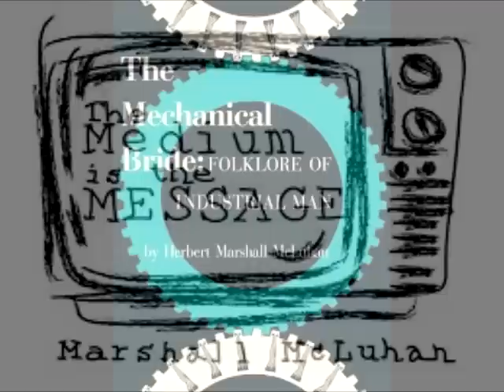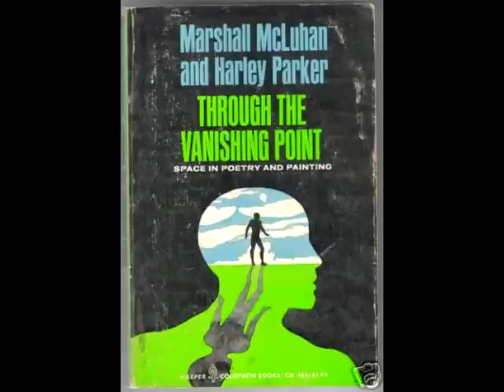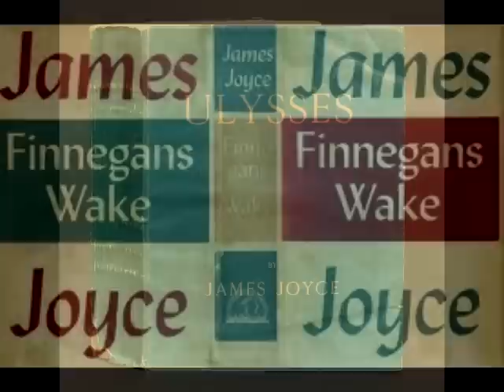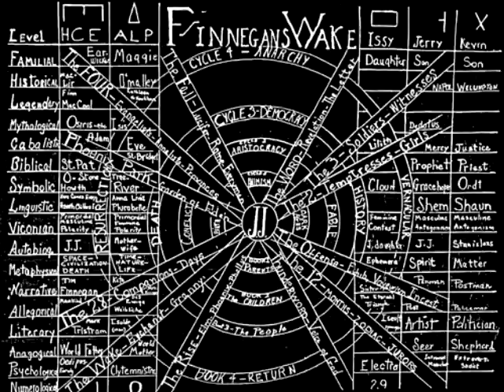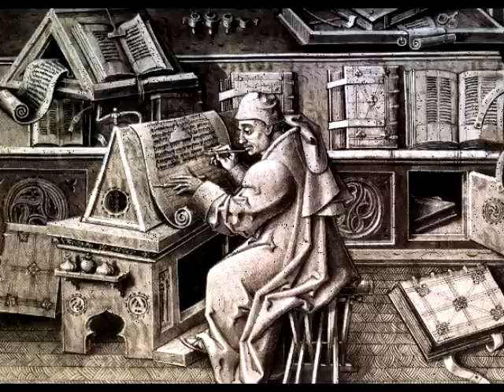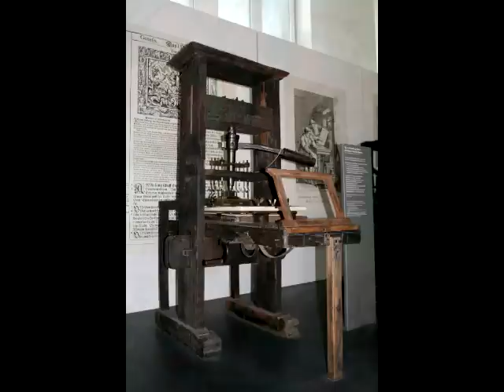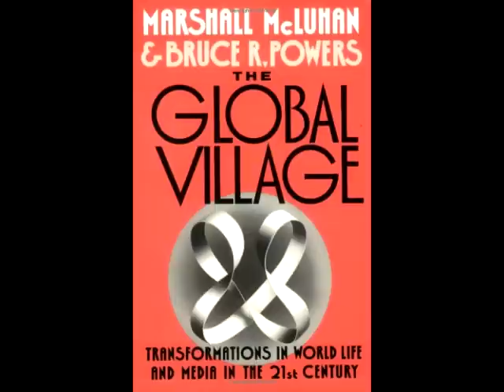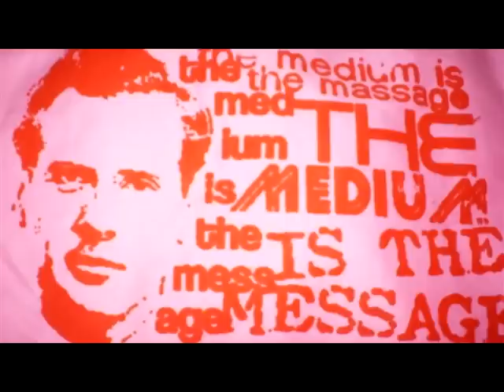Terence McKenna on Marshall Mcluhan